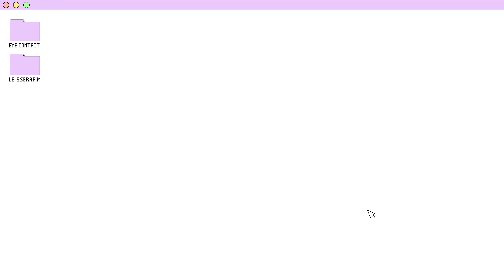[4K] LE SSERAFIM EYE CONTACT CAM :: 르세라핌 아이컨택캠 @ MUSIC BANK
Copyright ⓒ KBS. No copy, distribution or use of the content (AI learning included).